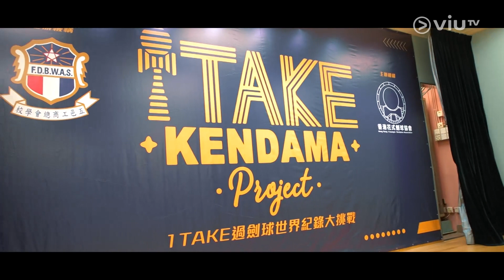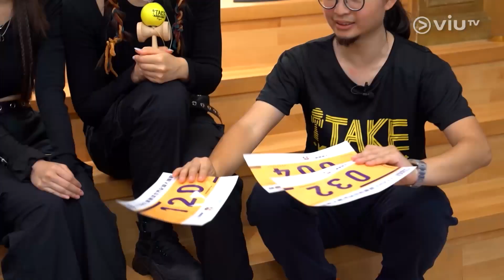《無限試煉場》 EP 9 - 劍球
無限試煉團隊面對任何挑戰都無所畏懼 ！今集可能係香港電視史上最大嘅挑戰 – 三位對劍球毫無認知嘅主持 Vivian、YoYo、WinWin，只有兩小時嘅練習時間，就要同劍球達人以及百幾位參加者一齊挑戰破世界紀錄！究竟最終結果係點？